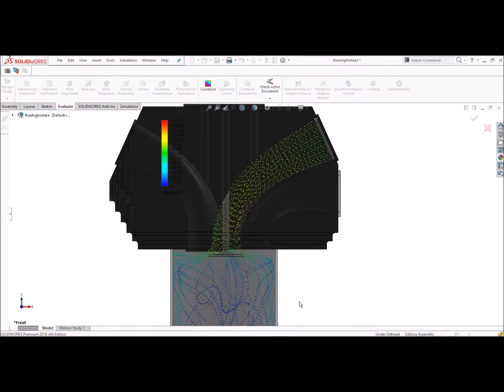IntakeFlow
Hamilton Cams high performance porting.  (Flow velocity for reference only).